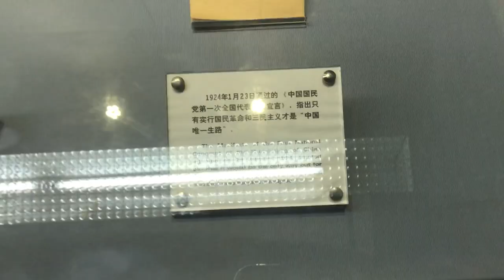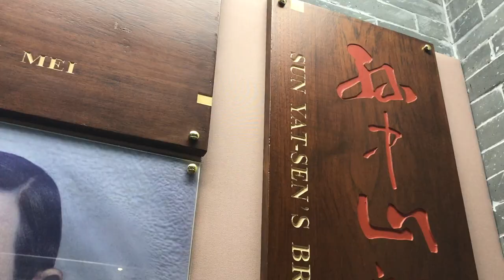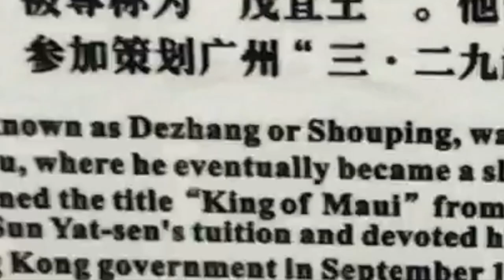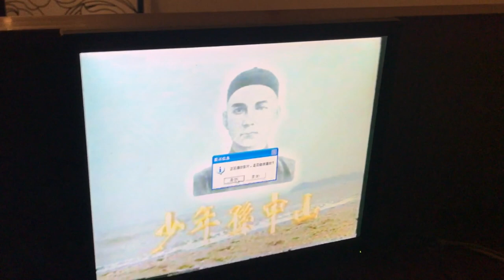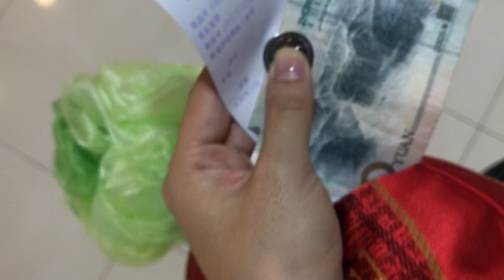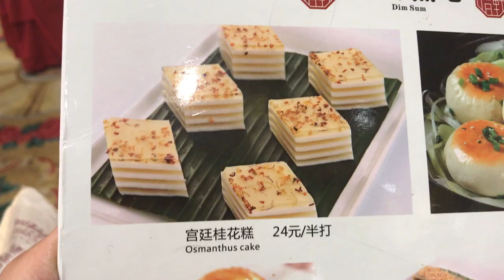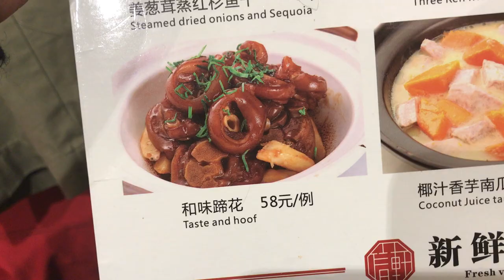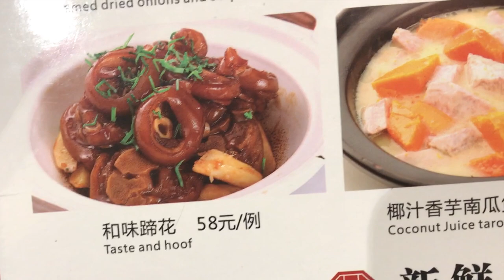DR. SUN YAT SEN EXTRA HISTORY LESSON AND YUMMY CHINESE DINNER TABLE! - CHINA VLOGGER Day 10, Part 2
In this video, I give an extra history lesson on Dr. Sun Yet Sen and eat yummy, amazing, healthy, clean and clear food at the Chinese dinner table! CHINA VLOGGER, ASIA Vlog Day 10, Part 2, IG @ericaychan

♡ Erica